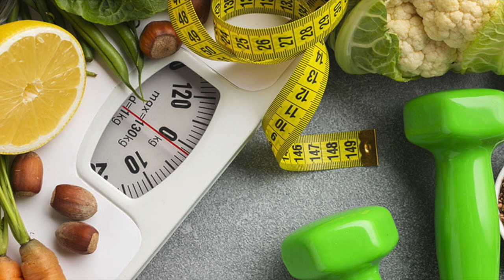Chanson Hypocalorique - Alice Dona - Interprétée par Marie-Josèphe - Karaoké Jpierre Jp 💚🌹🌷🌷🌷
🌞Premier juillet !
Il est grand temps de sortir les tenues légères et les chansons plaisir.
Celle que je vous présente aujourd’hui a fait l’objet d’un défi qui, je dois l’avouer, m’a beaucoup amusée.
Vous pourrez l’entendre au cours de mon  interprétation enjouée.😅
Un tout grand merci à notre ami Jean Pierre pour cet excellent karaoké qui représente tout de même un sacré travail de précision.

Ne manquez pas d’aller encourager son créateur 🙏

Je vous souhaite une merveilleuse semaine estivale et de bonnes vacances pour ceux qui en ont pris la destination
Amicalement. MJ

Où sont-elles les baigneuses qui troublaient le cœur de Renoir
Les jeunesses bien pulpeuses qui rôdaient autour du chat noir
Ces beautés rondes et sublimes n′ont plus cours, nous vivons sous
Le régime du régime, de la suppression de tout
On dit maigre comme Régine, on n'dit plus maigre comme un clou
Cette chanson, paroles et musique, hypocalorique est faite pour vous
Faut supprimer le pâté, la potée, le potage et les pâtes au gratin
Le riz au lait, le ris d′veau, l'rizotto, l'riz complet, le lolo du matin
La tarte aux poires, le tartare, le homard, le pommard et la tarte Tatin
Faut supprimer la purée, l′apéro, le Vouvray, le Gevray Chambertin
Ah c′que c'est bon d′être bien dans sa peau, réveillon, cotillons, serpentins
Chantons tous sur ces quelques notes
Le jus de carottes et les jours sans pain
Quand ils seront des squelettes, des fantômes, des purs esprits
Hommes laids et femmelettes se f'ront peut-être encore envie
Et l′on entendra les couples dans le cliquetis des os
Se dire "Ah comme on est souple", se dire "Ah comme on est beau
Mais quand on mangeait d'la soupe on se tenait quand même plus chaud"
Cette chanson, sans aucun corps gras, tu la chanteras sans doute avec moi
Et faut se priver de faisan, d′parmesan, de ragout, de goulasch et de frites
Faut arrêter les pastèques, le rumsteack
Le vin cuit, les grands crus et les cuites
Les cornichons de Dijon, l'bigorneau d′Concarneau et le mou de matou
Faut supprimer la pistache, le pistou, les poutous, il faut supprimer tout
Et le miroton, le mouton, les croûtons, la choucroute et l'étouffe-chrétien
La paëlla, la pizza, les p′tits pois, l'avocat, la vodka, les pots d′vin
La poule au pot, les tripots, les impôts, l'potiron, l'pot au feu, les potin
Le radada, le dodo, les babas, les bobos, les citrons, les pépins
Si vous êtes toujours à la diète, au jus de chaussette, au jus de caillou

🌹 ¿Dónde están los bañistas que perturbaron el corazón de Renoir?
Los jóvenes muy curvilíneos que rondaban al gato negro
Estas bellezas redondas y sublimes ya no son válidas, vivimos bajo
La dieta de la dieta, de la supresión de todo.
Decimos flaca como Régine, ya no decimos flaca como un clavo
Esta canción, letra y música, baja en calorías está hecha para ti.
Debes eliminar patés, guisos, sopas y pastas gratinadas.
Arroz con leche, mollejas, rizotto, arroz integral, lolo mañanero
Tarta de pera, tartar, bogavante, pommard y tarta Tatin
Debes eliminar el puré, el aperitivo, el Vouvray, el Gevray Chambertin
Ah, es bueno sentirse bien consigo mismo, Nochevieja, obsequios de fiesta, serpentinas
Cantemos todos en estas pocas notas.
Jugo de zanahoria y días sin pan.
Cuando serán esqueletos, fantasmas, espíritus puros.
Los hombres y mujeres feos quizá todavía se envidien unos a otros
Y escucharemos a las parejas en el chasquido de huesos.
Diciéndote a ti mismo “Ah que flexibles somos”, diciéndote a ti mismo “Ah que bonitos somos”
Pero cuando comíamos sopa todavía nos sentíamos más calientes".
Esta canción, sin nada de grasa, sin duda la cantarás conmigo.
Y hay que privarse del faisán, el parmesano, el guiso, el gulash y las patatas fritas.
Tenemos que dejar las sandías, el filete de lomo
Vino cocido, grandes vinos y vinos cocidos
Encurtidos de Dijon, bígaro de Concarneau y bagre
Hay que eliminar el pistacho, el pistou, el poutous, hay que eliminarlo todo.
Y el miroton, el cordero, los picatostes, el chucrut y el etouffe cristiano
Paella, pizza, guisantes, aguacate, vodka, sobornos…🌹